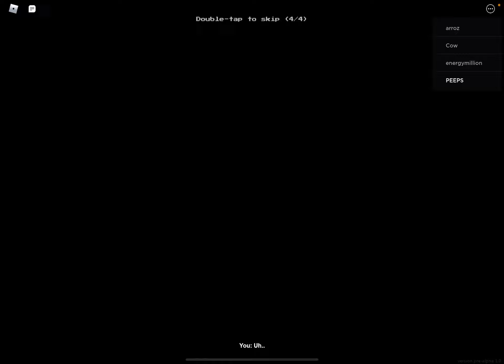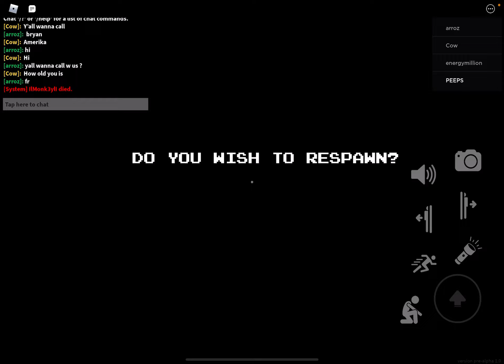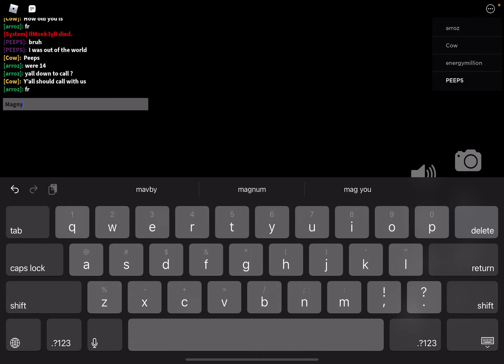apeirophobia: OUT OF THE WORLD